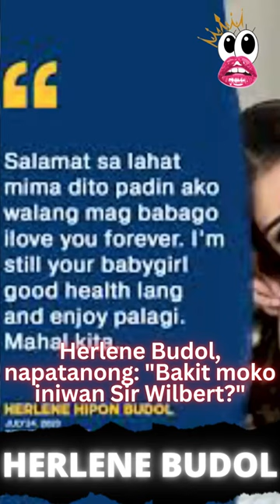Herlene Budol, napatanong: "Bakit moko iniwan Sir Wilbert?"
Herlene Budol took to IG and posted a poster where she and Sir Wilbert's photo could be seen In the said poster, there were a series of questions that the beauty queen asked First, she asked why Wilbert Tolentino left her In the second, she asked what pageant she would be joining now

IMPORTANT